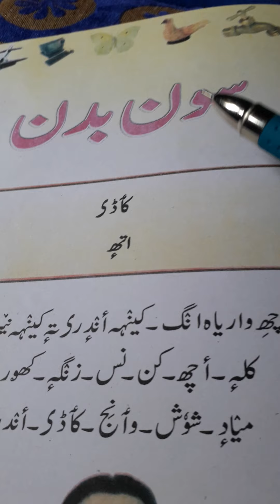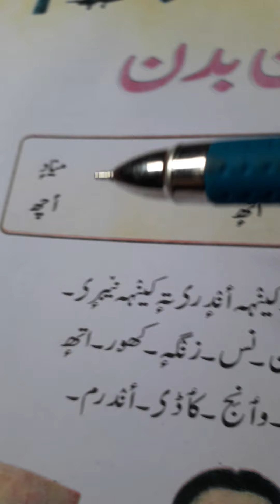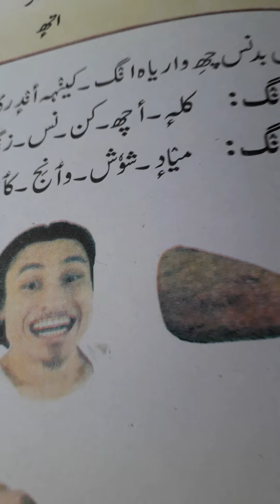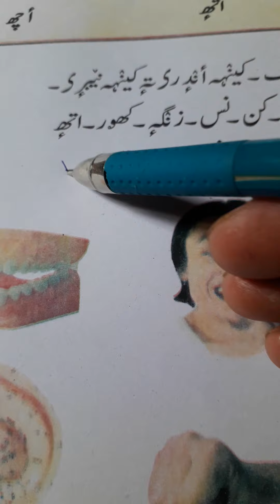3rd kashmiri, soun badan